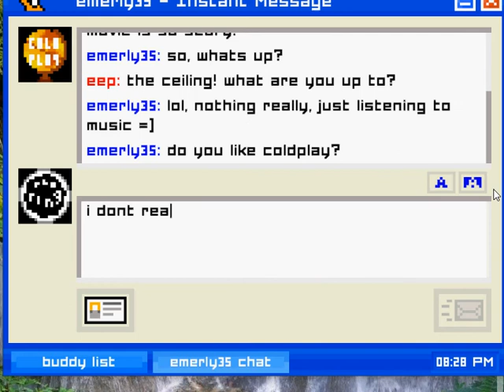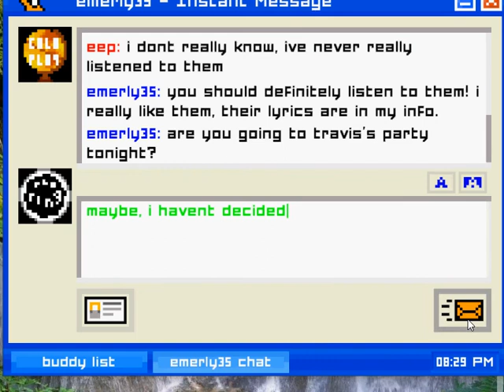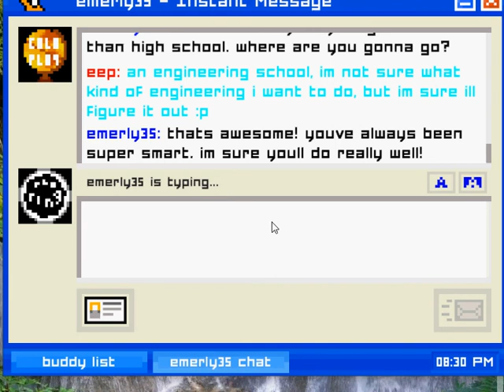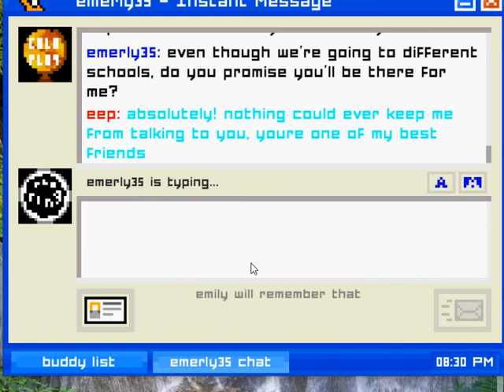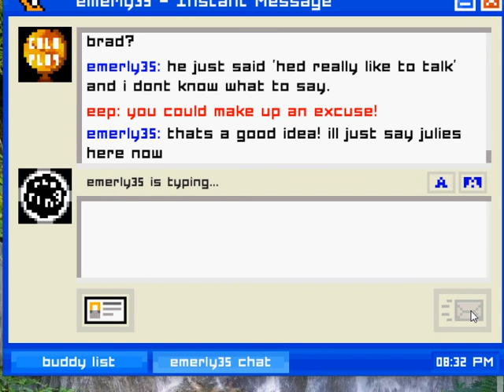Emily has left the chat...